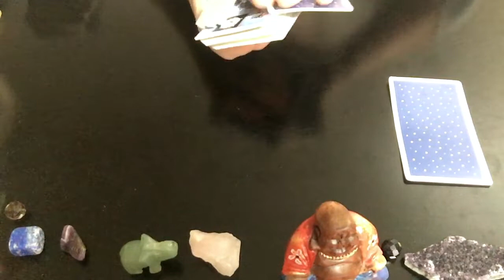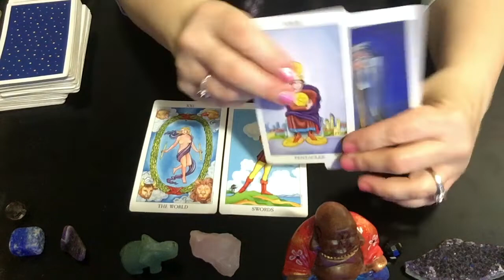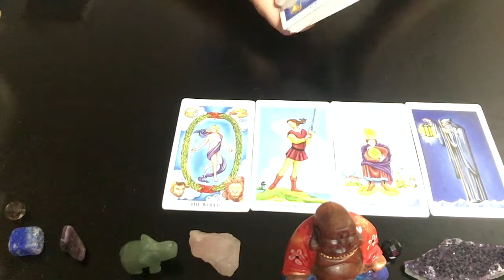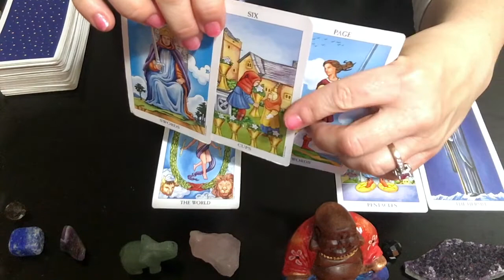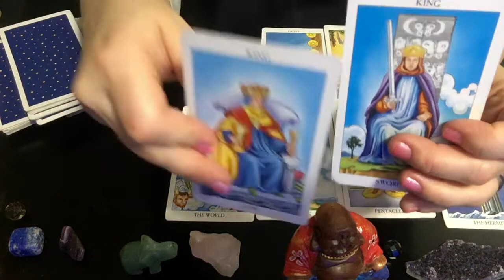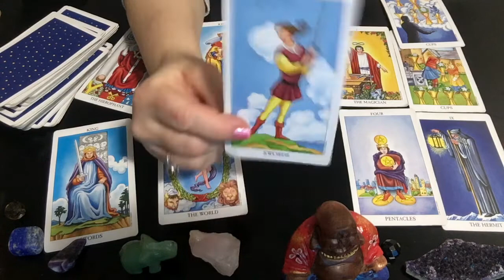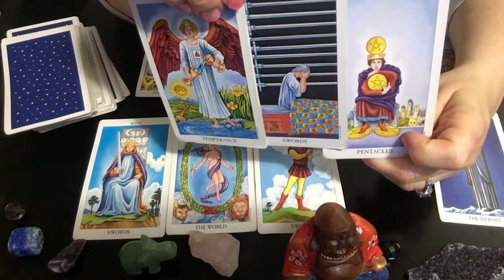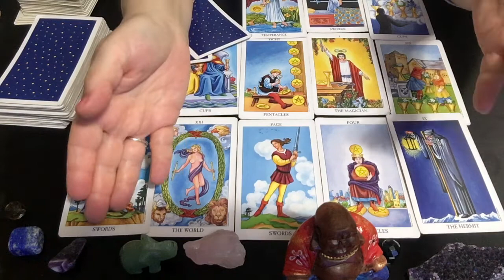LIBRA, enjoying SINGLEHOOD? Someone IS scared to trust? Tarot Card Love Reading Nov 26 to 30, 2018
LIBRA, Holding onto singlehood? Someone is SCARED to trust AGAIN? Tarot Card Love Reading Nov 26 to 30, 2018

NOW AVAILABLE!  LIVE Skype or FaceTime Tarot card Love Readings!